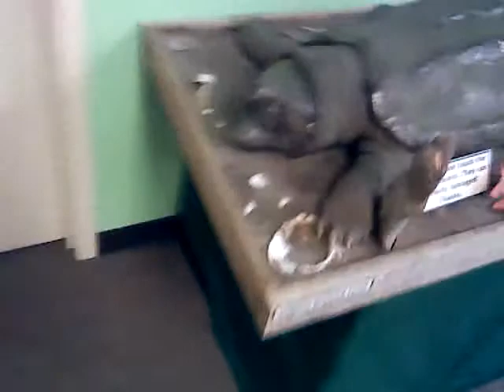LBL nature station gift store area / indoor place